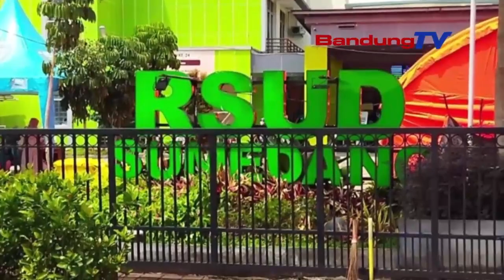RATUSAN RUMAH SUMEDANG RUSAK AKIBAT GEMPA